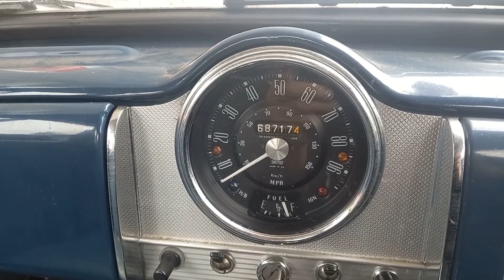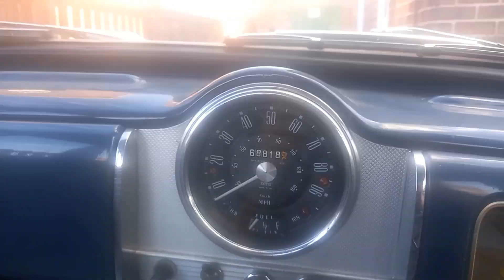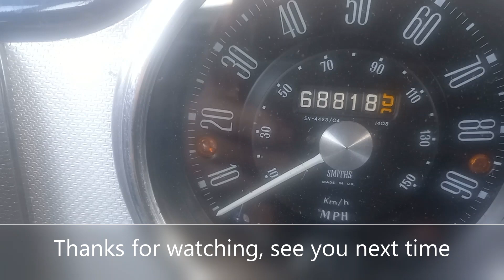Epic 100 mile Clowne Motor Club charity run in the moggy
Our  village motor clubs annual event for charity covering derbyshire, nottinghamshire and a bit of south yorkshire, an event entered by around 60 vehicles, followed by a car show on the village community center fields